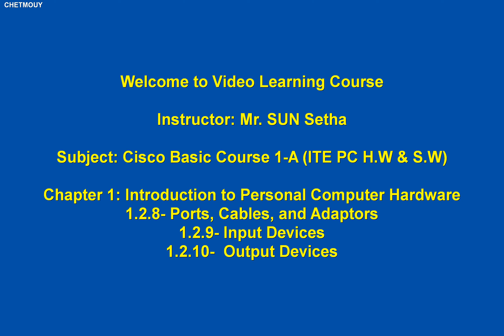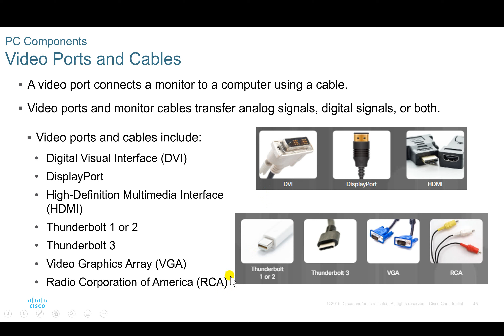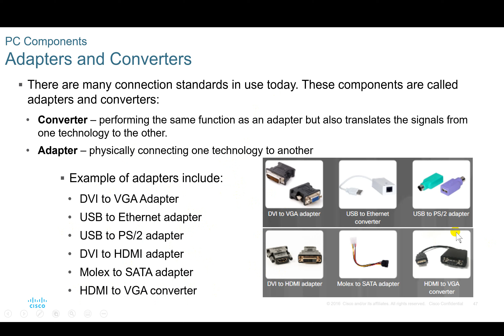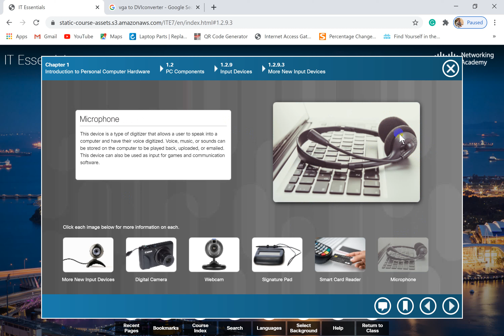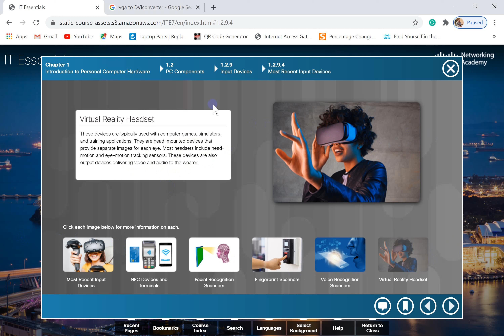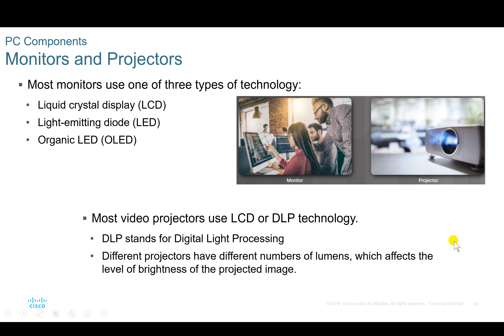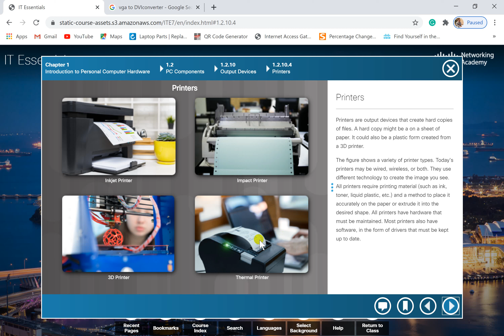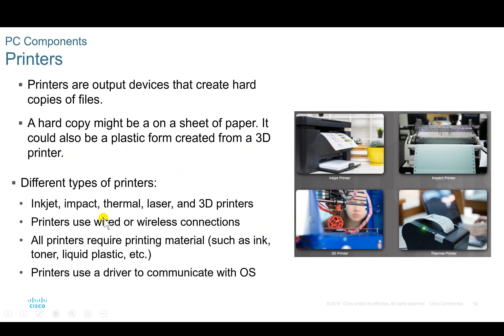18-Introduction to PC, Ports Input Output Devices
This video teaching about the Ports and Cables, Input Devices and Output Devices.